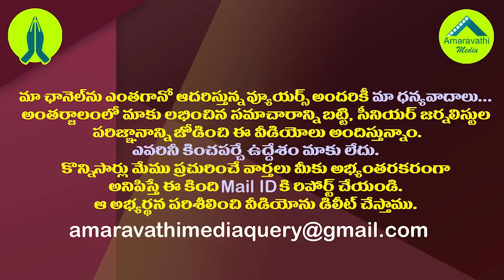జగన్ సర్కారు చెప్పేసింది...ఇక నిమ్మగడ్డ దారెటు?| AP Govt has made it clear on Local Body Elections